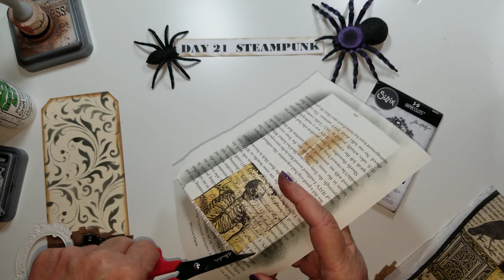Day 21, Steampunk, October Daily Vintage Style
Tim Holtz 3D Impresslits Floral Frame, Flourish layering stencil

Copper paper from Stampin Up

Steampunk paper doll digital from Itkupilli Imagenarium

spooky napkin and packing paper

Please share your creations on Instagram,